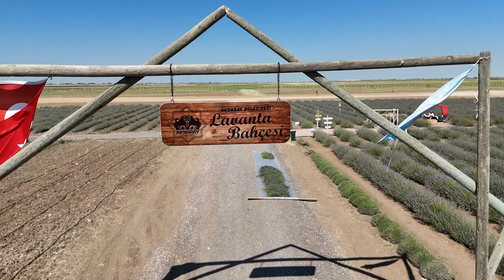Lavanta Bahçemizin hasadını gerçekleştirdik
En renkli projelerimizden olan Lavanta Bahçemizin hasadını gerçekleştirdik.
👉 20 Bin M² arazi üzerine kurduğumuz bahçemizden elde ettiğimiz 25 ton lavanta bitkisini, sosyal yardım işlerinde kullanılmak üzere işleyeceğiz.🙋🏻‍♂️
Binlerce vatandaşımızın ziyaret ettiği bahçemizin 3. yılında görüşmek üzere...🤗